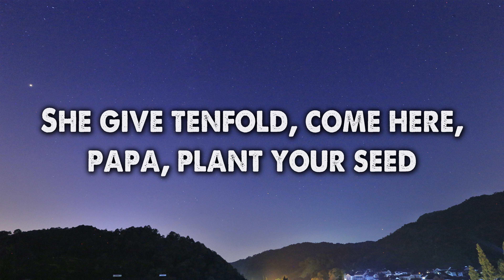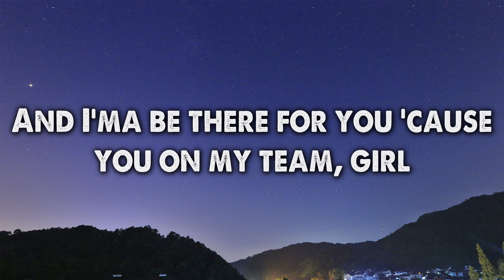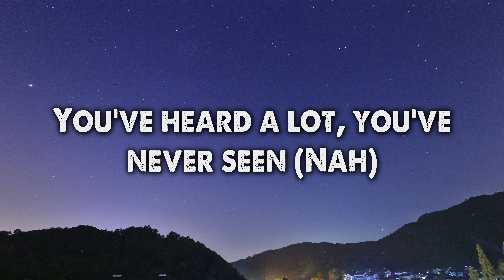Woman - Doja Cat (Lyrics)